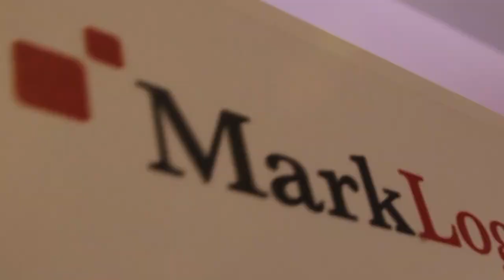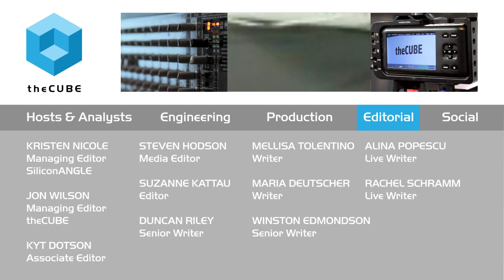Jeff Grier - MarkLogic World 2015 - theCUBE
Jeff Grier, Mitchell1, at MarkLogic World 2015 with John Furrier and Jeff Kelly